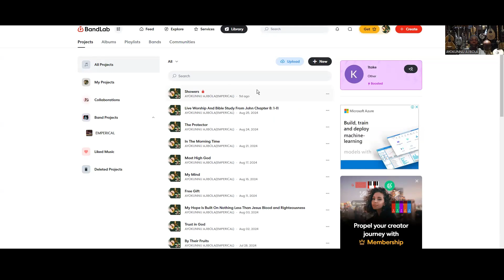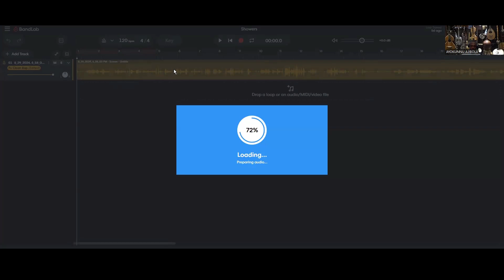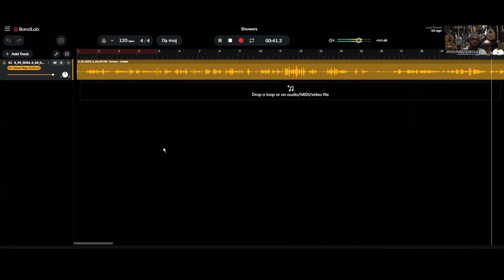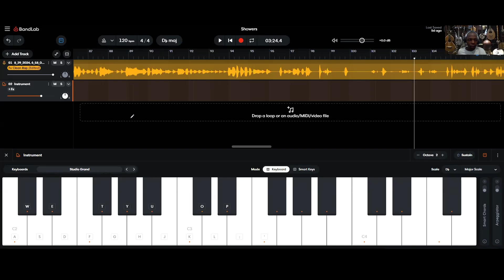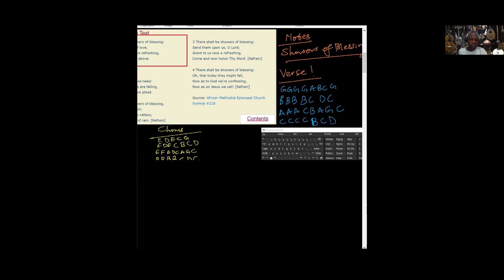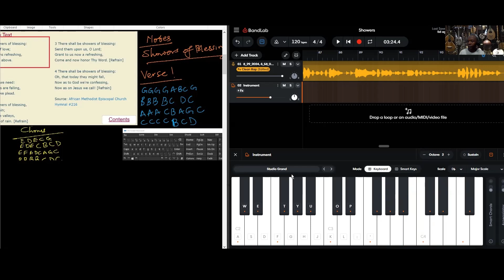Christian Songs Live Piano Class